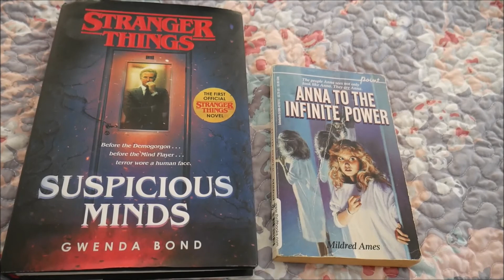Thoughts on Stranger Things Suspicious Minds Novel and vintage 80's novel Anna to the Infiite Power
Instead of reading this prequel novel I'd recommend you spend your time reading a vintage 80's YA scifi novel called Anna to the Infinite Power. Something the kids on the show might have read. Something from that fabulous genre of literature- Kids in top secret government lab experiments.